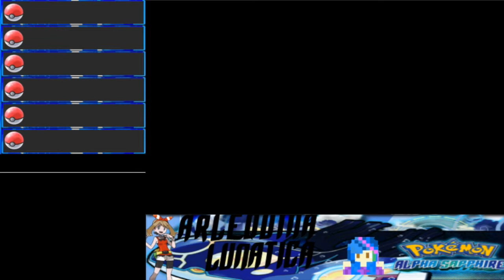Pokemon Alpha Sapphire 1 - La elección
HORARIO LUNES:
(Hora Española)
Perdonar por mi voz pero estoy bastante mal de la garganta.

13:00 Horas: Lego Harry Potter 1-4-años (Diaria)
16:00 Horas: Nueva serie de  Pokemon (Diaria)
19:00 Horas: Nightmares from the Deep
22:00 Horas: Lego Jurassic World

Recordar Sábados y Domingos son días de descanso. ^__^

Me gustaría pediros como apoyo 5 like a esta gran serie, si dais mas mejor pero con 5 me conformo, normalmente mis videos tienen 3 o 2 como mínimo.

Descripción:

Prepárate para una nueva aventura Pokémon. Recorre la región de Hoenn descubriendo los Pokémon que allí habitan mientras tratas de convertirte en un el campeón de la Liga Pokémon.

¡Pokémon Rubí Omega y Pokémon Zafiro Alfa llegan a Nintendo 3DS y 2DS! Prepárate para una aventura épica explorando un mundo lleno de Pokémon.

Los fans de Pokémon disfrutaron de Pokémon Edición Rubí y Pokémon Edición Zafiro cuando se lanzaron en el año 2003 para Game Boy Advance. Ahora, una nueva generación de fans de Pokémon tendrá la oportunidad de disfrutar en primera persona la inquietante trama que se desarrolla en Pokémon Rubí Omega y Pokémon Zafiro Alfa.

Cambios respecto a los videojuegos originales:
Hay muchos cambios respecto de los videojuegos originales, ya sea por novedades introducidas en este remake o por introducción de novedades de ediciones anteriores.

- Ciudad Malvalona se ha hecho más grande, convirtiéndose en la ciudad más grande en Hoenn.

- El casino que había en la misma ciudad ha sido cerrado.

- Se incluye el Resort Batalla, el cual se sitúa un tiempo antes de que se hicieran la Torre Batalla y el Frente Batalla.

- Se han añadido 20 nuevas megaevoluciones

- En este videojuego debuta un nuevo tipo de cambio de forma, la regresión primigenia. Solo se conocen dos Pokémon con esta capacidad Kyogre y Groudon.

- Introducen cuatro nuevos movimientos:
Filo del abismo: movimiento de tipo tierra exclusivo de Groudon.
Pulso primigenio: movimiento de tipo agua exclusivo de Kyogre.
Ascenso draco: movimiento de tipo volador exclusivo de Rayquaza.
Cerco dimensión: movimiento de tipo siniestro exclusivo de Hoopa.

- Al igual que sucede con los movimientos, las nuevas formas de Groudon, Kyogre y Rayquaza reciben una habilidad única:
Tierra del ocaso: habilidad exclusiva de Groudon primigenio.
Mar del albor: habilidad exclusiva de Kyogre primigenio.
Ráfaga delta: habilidad exclusiva de Mega-Rayquaza.

- Entre los nuevos lugares, están:
Los parajes espejismo, lugares de la región que sólo son accesibles mediante el ultravuelo, donde encontraremos Pokémon de otras regiones.
El Resort Batalla, lugar dedicado a los combates.
Lugares secretos, entre los que se incluyen la costa secreta, situada en la ruta 129, el islote secreto en la ruta 126 y el prado secreto en la ruta 130. Estos son lugares especialmente diseñados para establecer una base secreta.

Espero que toda esta información os ayude. ^__^